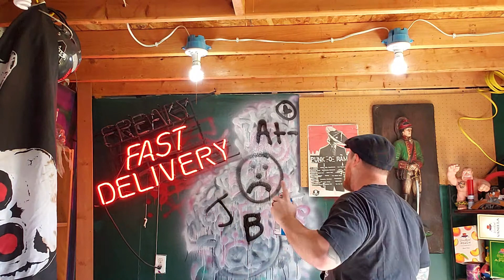Live action Aladdin with the fresh Prince of Bel air on Disney plus (minus the ending) review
Our reviews suck, so the crap you watch doesn't have to